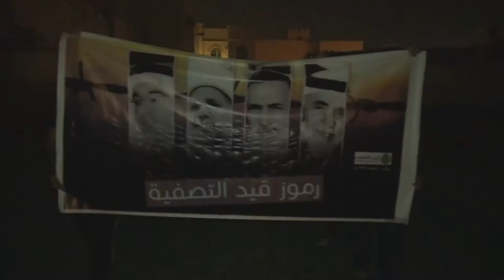مسیرة "رموز قيد التصفية" وفاءاً للقيادات في سجون النظام الخليفي - النويدرات 12/4/2015